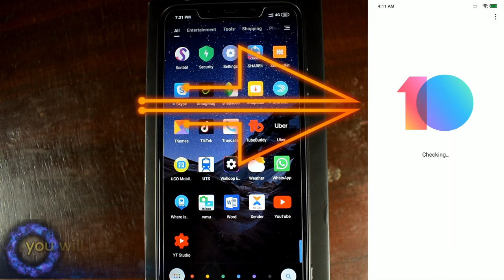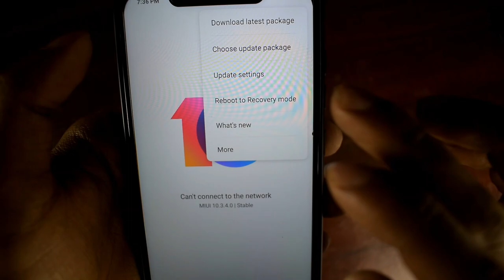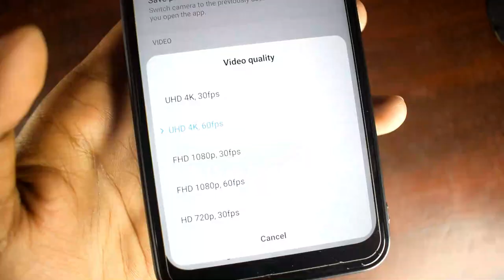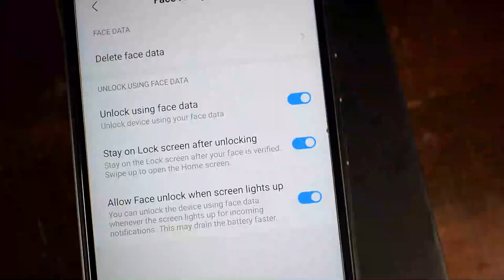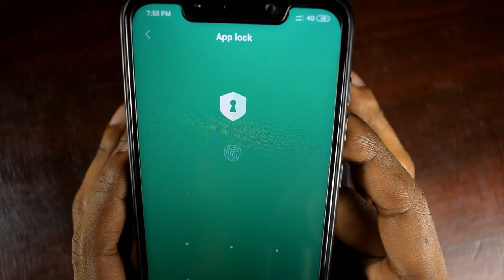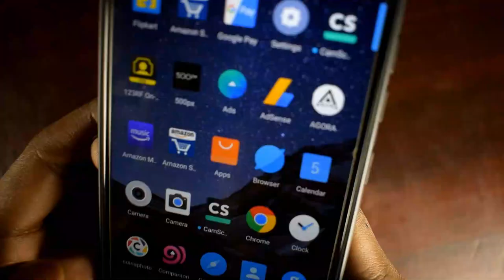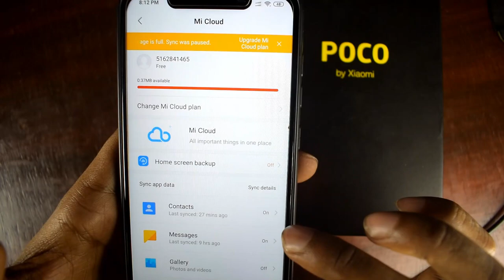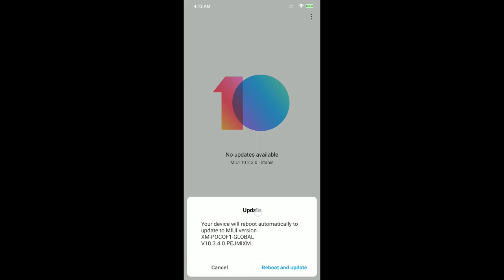MIUI 10.3.4.0 BIGGEST STABLE UPDATE FOR POCO F1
POCO FI MOBILE PHONE টির জন্য MIUI 10.3.4.0 STABLE UPDATE চলে এসেছে |
MIUI 10.3.4.0 এর FEATURES গুলো দেখানো হয়েছে এবং কিভাবে INSTALL করতে হবে সেটাও দেখানোর চেষ্টা করলাম |

MIUI V10.3.4.0.PETMIXM | Stable

Features ⬇️⬇️⬇️

System

New: Widevine L1 support

New: Introducing Game Turbo. Boost your gaming

experience!

Optimization: Updated Android Security Patch to

March 2019 Increased system security.

Phone

Fix: Ending calls took longer time than expected

Fix: Status bar shortcut and floating notification for

calls appeared at the same time

App lock

New: Face unlock support

Lockscreen, status bar, Notification shade

New: You can stay on the Lock screen after using Face

unlock

New: You can restrict opening Notification shade on

the Lock screen now

New: NFC shortcut in the Notification shade

Optimization: Face unlock efficiency

Optimization: Face data was recorded too fast

Optimization: The height of status bar is equal to the

height of the notch now

Fix: LED light didn't blink when battery was low

Fix: Low battery warning didn't appear in landscape

mode

Fix: Call time bubble overlapped with notification icons

Fix: Face unlock prompts didn't disappear on time

Fix: Media playback volume couldn't be restored after

it was lowered by an incoming notification

Home screen

Fix: Notification badges were displayed incorrectly on

the WhatsApp icon

Clock

Fix: Timer button started flashing after being tapped

Fix: Clock force closed on some specific dates

Camera

New: You can shoot 4K videos at 60fps now

New: New modes for Al camera

Fix: Camera force closed when the app was closed and

opened again in the Video mode

Fix: When the user canceled making a photo using a

shortcut in Messaging and then tapped the Camera

shortcut again, Camera crashed

Settings

Fix: Sync page couldn't be refreshed whenever sync

was turned on or off in the Notification shade

Recents

Optimization: App names were truncated when texts

size was set to large

Game speed booster

New: Floating windows for incoming calls during games

Mi Cloud

Optimization: We redesigned Mi Cloud's start page. It

looks much better now!

Other

Fix: Displaying items on the turned off screen couldn't

be turned off on time in some cases

NOTE : All content used is copyright to TechTalk with Suro.